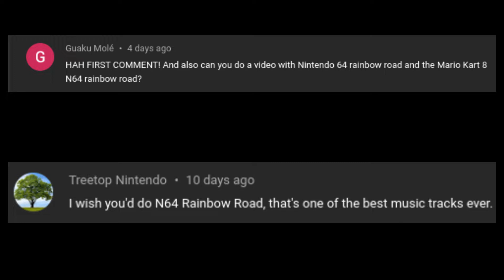(100 SUB SPECIAL) How has N64 Rainbow Road's Music Changed? (Use Headphones)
We did it. This is the perfect song to express my thanks. It's one of the best songs in Mario Kart.

Timestamps:
Slowed Down to N64: 0:40
Sped Up to MK8: 2:45

The music is different in your headphones; N64 is on the left, and 8 Deluxe is on the right.
All rights to the music go to Nintendo.

Put viewer Retro Track requests in the comments!

You are actually insane. (Good Insane)
THANK YOOOOOOOOOOOOOOOOOOOOUUUUUUUUUUUUUUUUUUUUU!!

Have an WONDERFUL day!!